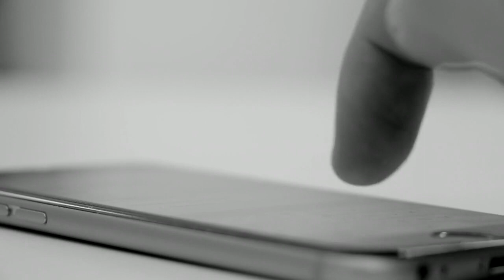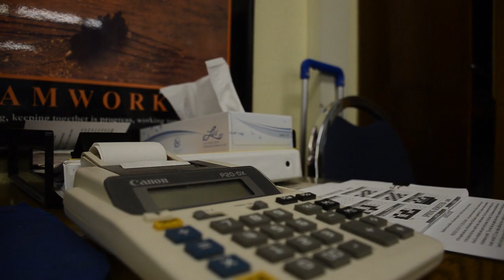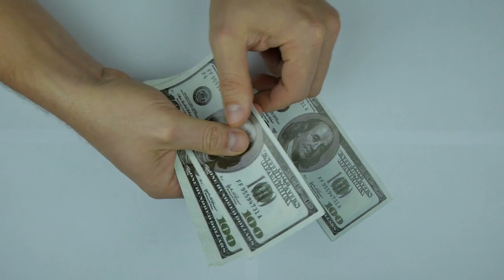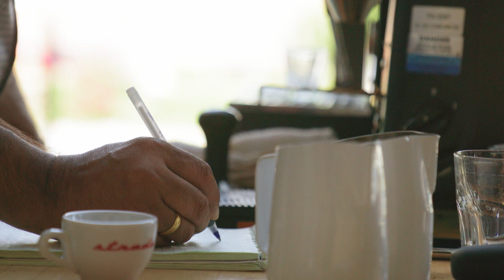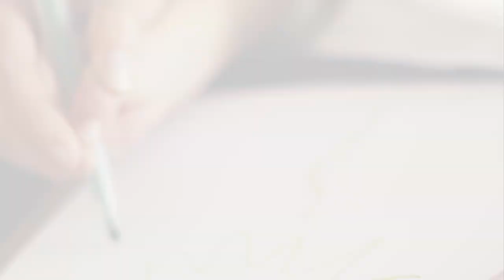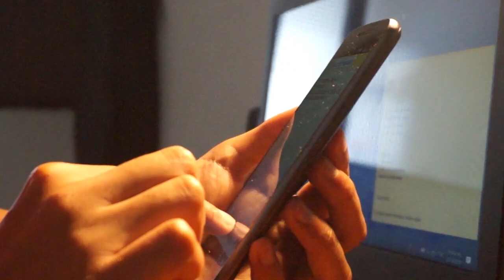Updates on EVERY episode of "Disappeared" (Season 2, Episode 2)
These are the updates for the second season of the television show "Disappeared".